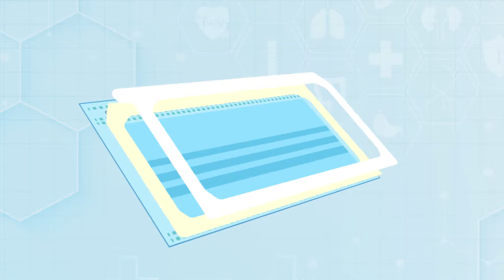Revolutionising Mask Safety for Covid-19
Improve the fit of your surgical mask-- better protection during Covid-19.

Better protection stringless Lekad stick-on mask is here, grab yours today

Lekad stick-on mask is an effective and easy way to help stop the spread of airborne infections like COVID-19. Unlike the commonly used medical or non-medical face mask where up to 35% of leakage is possible, Lekad stick-on mask helps to protect yourself and  protect other people with full and safe seal around the edges of the mask. Here is an awesome self-explanatory Lekad stick-on mask animation to demonstrate why Lekad stick-on mask works better than traditional face mask! Share with someone who needs to see this.